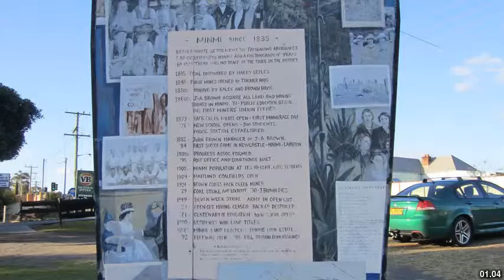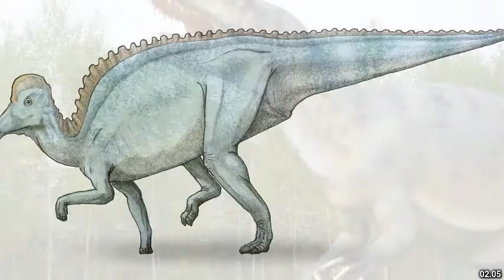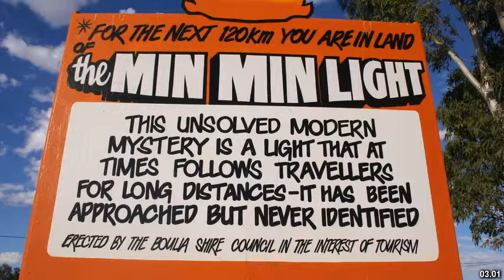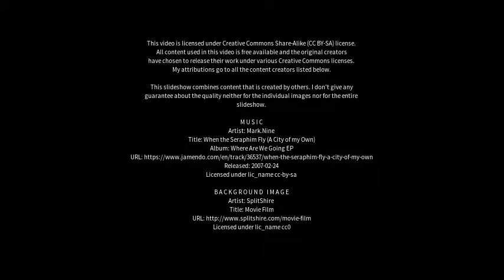Best places to visit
Best places to visit - Minmi (Australia) Best places to visit - Slideshows from all over the world - City trips, nature pictures, etc.